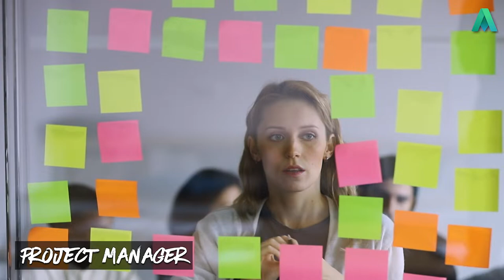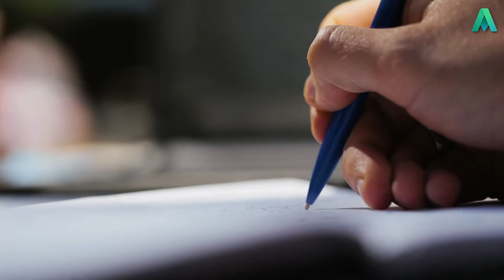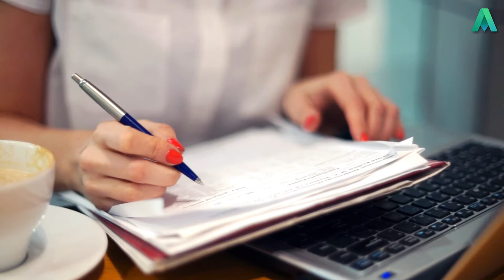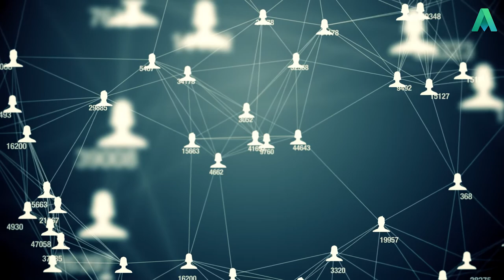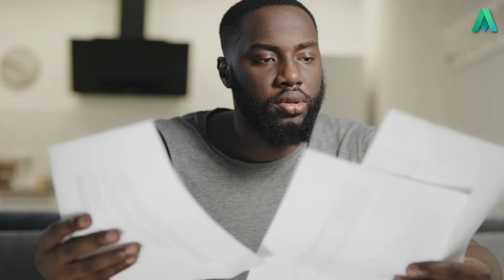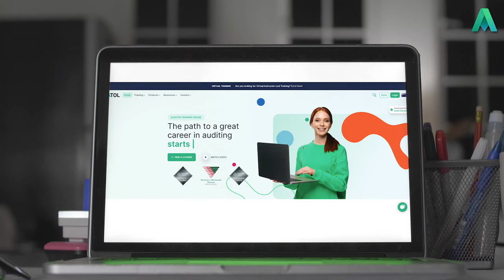ISO 45001 Clause 5.2 OH&S Policy | Auditor Training Online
In this video Auditor Training Online's director and experienced auditor, Jackie Stapleton is going to cover clause Clause 5.2 OH&S policy. She is going to break this clause down and turn it into something you can all understand.